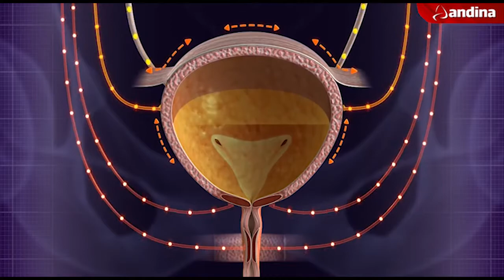Incontinencia urinaria: cómo enfrentarla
El 4.4% de la población mundial lo padece, en su mayoría es un problema que transcurre con el paso de los años. La incontinencia urinaria, es una condición que se da a causa de alguna enfermedad que afecta el aparato urinario, sistema reproductivo o al sistema nervioso.